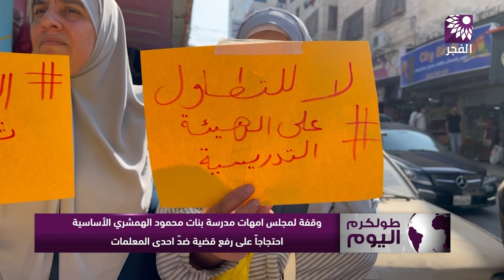وقفة لمجلس أمهات مدرسة بنات محمود الهمشري الأساسية احتجاجاً على رفع قضية ضد إحدى المعلمات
تلفزيون الفجر | وقفة لمجلس أمهات مدرسة بنات محمود الهمشري الأساسية احتجاجاً على رفع قضية ضد إحدى المعلمات